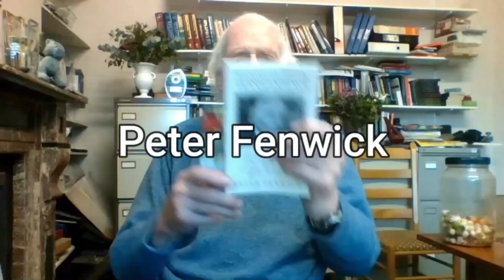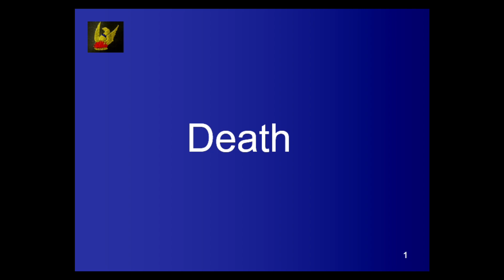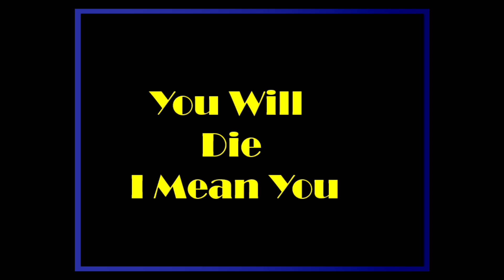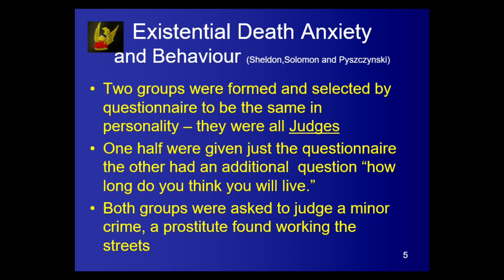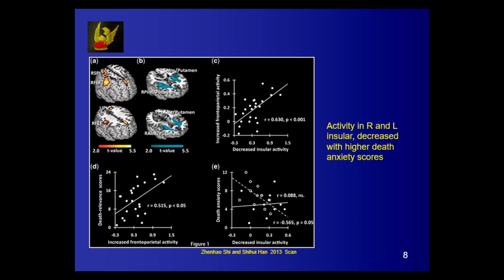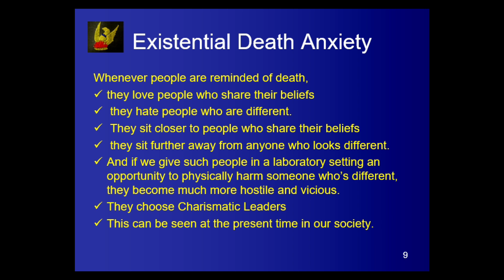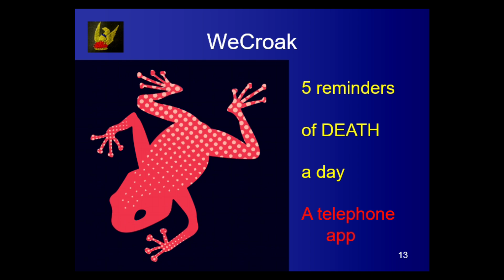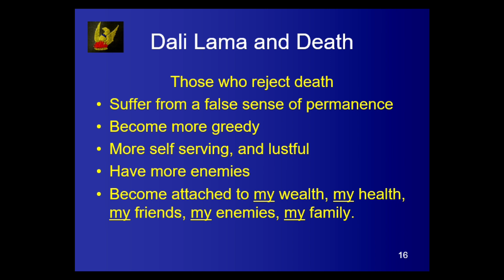Cure for existential fear of death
Brain function and behaviour are  changed by existential fear of death and one brain structure  which is altered is the Insula. It plays a role in a variety of homeostatic functions related to basic survival needs, such as taste, visceral sensation, and autonomic control.  This video shows you how to control it.